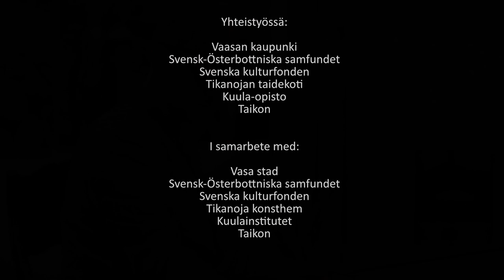pe/fr 2.4 Hiljaisuudesta / Ur stillheten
Mikko Perkola (viola da gamba) esittää barokkimusiikkia ja omia sävellyksiä
Mikko Perkola (viola da gamba) framför barockmusik och egna kompositioner

Program
Tobias Hume: I am Falling
Marin Marais: Les Voix Humaines
Mikko Perkola: improvisation ”Over your cities the grass will grow”
Poems: Edith Södergran ”Mot alla fyra vindar” and Tomi Kontio ”Minulla on vaivoja joista en puhu”

Yhteistyössä / i samarbete med:
Vaasan kaupunki / Vasa stad, Svensk-Österbottniska samfundet, Svenska kulturfonden, Frontline, Plantagen Vaasa, Tikanojan taidemuseo / Tikanoja konsthem.